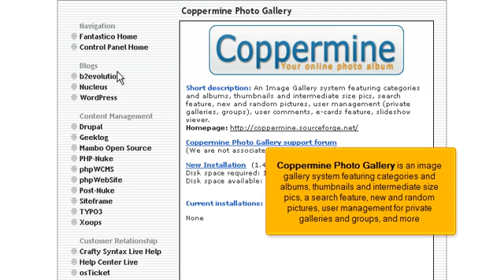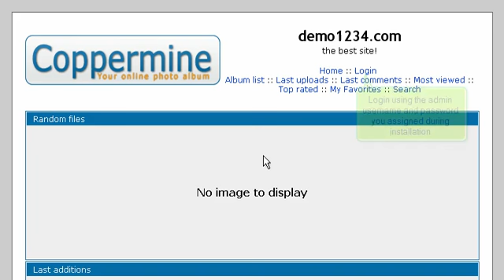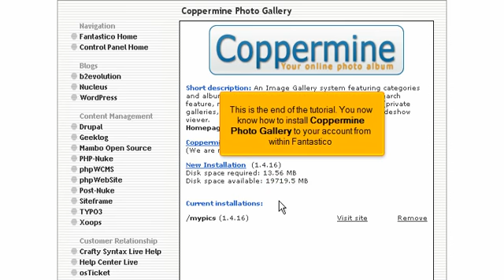How to install Coppermine Photo Gallery from Fantastico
FatCat Servers Video Tutorials How to install Coppermine Photo Gallery from Fantastico